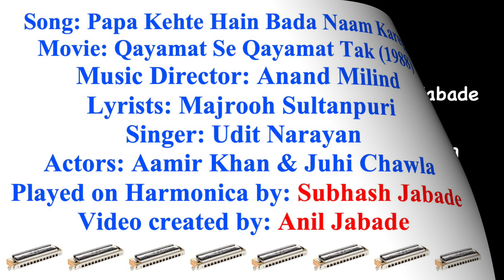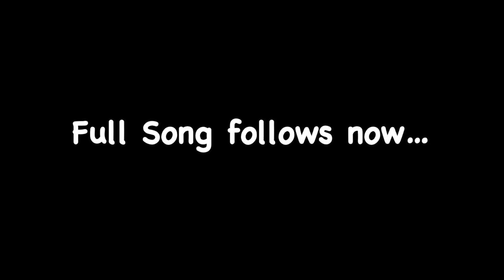Papa Kehete Hai Bada Naam Karega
Song Papa Kehete Hai Bada Naam Karega played on Mouth Organ by Subhash Jabade